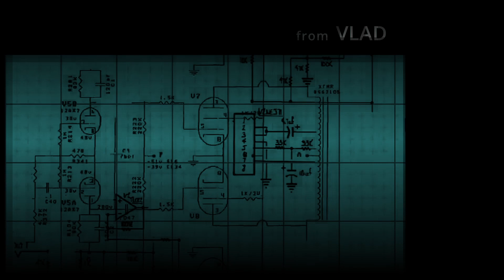So small, but already feminine)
original interpretation from a children's magazine